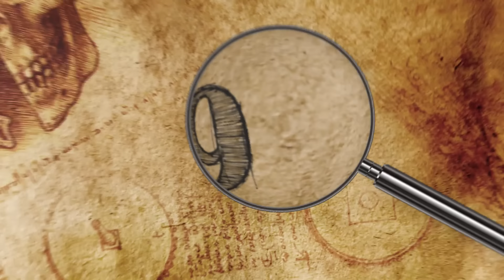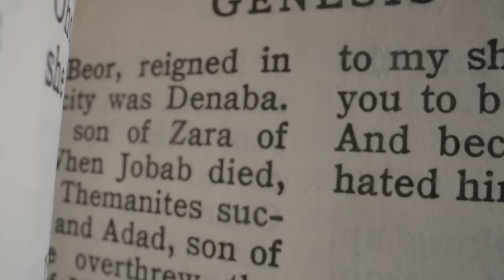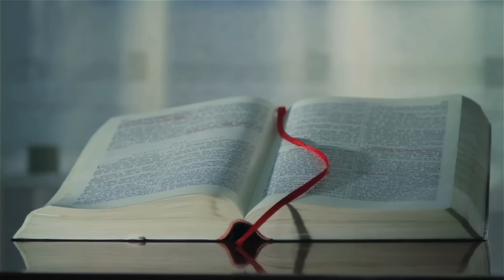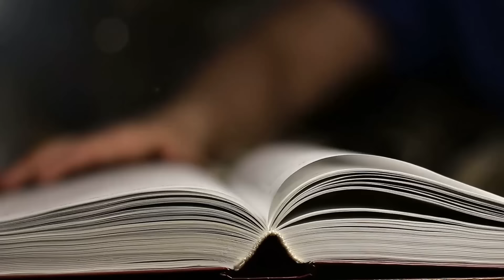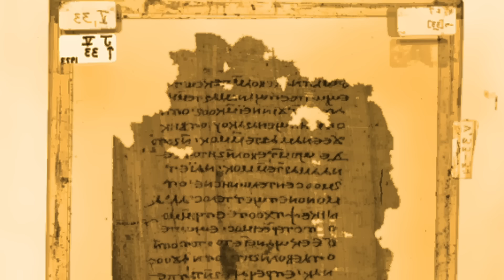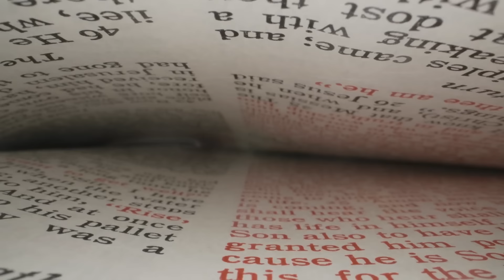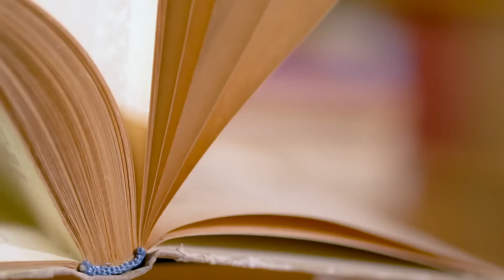10 Most Bizarre Cases Of Forbidden History!